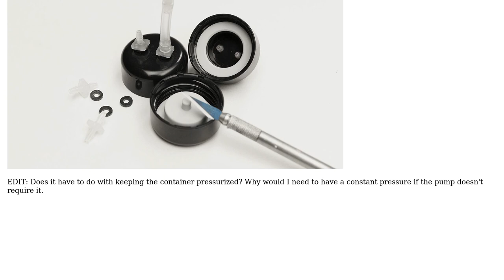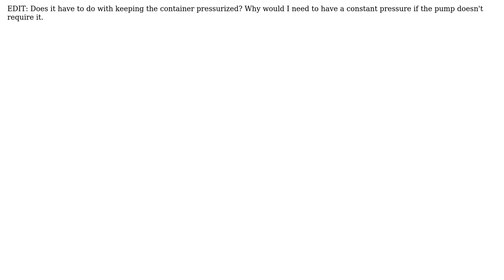Engineering: What is the point of this valve that only allows air in and not liquid?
With thanks & praise to God, and with thanks to the many people who have made this project possible! | Content (except music & images) licensed under CC BY-SA | Music | Images & others | With thanks to user user2570937 user kamran user Jonathan R Swift and the Stack Exchange Network Trademarks are property of their respective owners. You are responsible for your own actions.